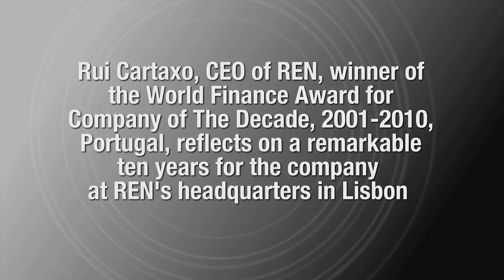Rui Cartaxo on renewable energy | REN | World Finance Videos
World Finance interviews Rui Cartaxo, CEO of REN, on renewable energy.

REN is one of the few companies in the world managing both electricity and natural gas infrastructures. Rui Cartaxo talks about growing the firm from its Portuguese home to becoming a global operator, and the challenges that renewable resources pose for reliability.